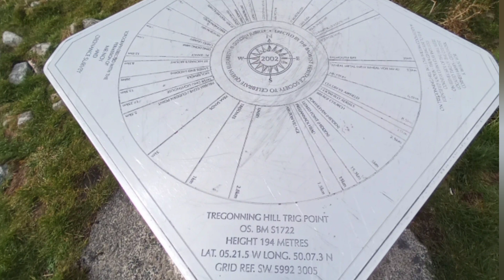tregonning Hill 2023#kernow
tregonning Hill is steeped in history and mystery which goes back to ancient times with the ancient fortifications which has can be seen on this location also the granite quarries at this location for China clay and also crash site for a Bristol aircraft during world war II if you enjoyed the video you would like to help the channel why not just buy us a coffee the link is